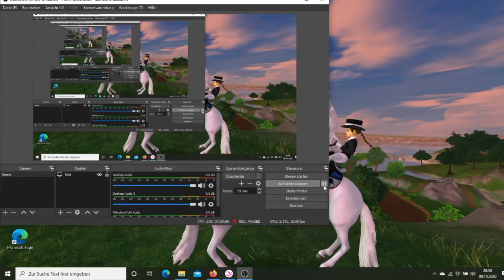So kaufte ich das Jorviksche Wildpferd :) [Star Stable]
Ich habe mir im Video dieses Zuckersüßes Pferdchen gekauft! Nur die frage ist : Sehen die Gangarten schön aus? Oder doch eher schlecht?

Aufnahmeprogramm: OBS Studio [Computer/Laptop
]Schneideprogramm: YouCut [Android

]Es wäre schön wenn ihr das macht:
In den Kommentaren nett sein und nicht beleidigen!
Kein Abo gegen Abo!
Keine geschäftlichen Angebote!

Habt noch einen wunderschönen  Tag :) Lg: Jess